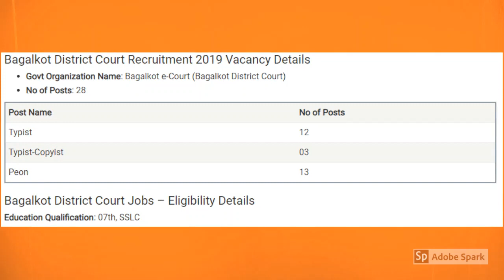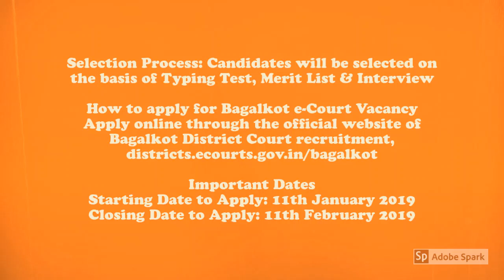Bagalkot e-Court: Typist, Typist-Copyist & Peon (28) Posts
Bagalkot District Court Recruitment 2019 – Apply Online 28 Typist & Peon Posts
Bagalkot District Court Recruitment 2019: Bagalkot e-Court (Bagalkot District Court) recruiting 28 candidates to fill their Typist & Peon job posts in Karnataka.  Job Aspirants are requested to go through official website Bagalkot District Court job notification 2019 before apply. Bagalkot District Court recruitment board, applications are accepting in Online mode.  The official website of Bagalkot e-Court is districts.ecourts.gov.in/bagalkot.

Application Fee: Job applicants need to pay the below application charges to participate in Bagalkot District Court recruitment for Typist & Peon posts, through Demand Draft.

SC/ST/CAT-I and Physically Challenged: Nil (Exempted)
2A, 2B, 3A & 3B Candidates: Rs.150/- (Rupees One Hundred & Fifty)
General Category Candidates: Rs.300/- (Rupees Three Hundred)
Selection Process: Candidates will be selected on the basis of Typing Test, Merit List & Interview

How to apply for Bagalkot e-Court Vacancy
Interested and eligible candidates can apply online through the official website of Bagalkot District Court recruitment, districts.ecourts.gov.in/bagalkot

Bagalkot District Court 2019 Notification – Important Dates

Advertisement Link